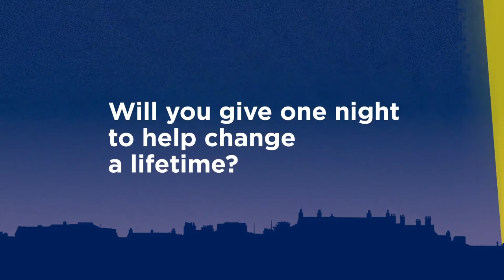SAL Night 2020 - Miriam O' Callaghan in Conversation with Catherine Keenan